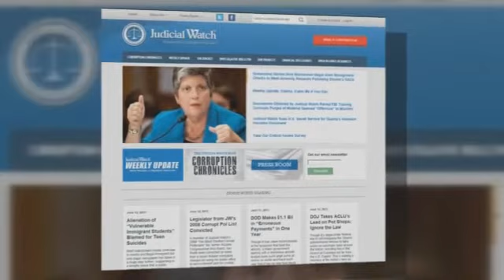President's Promise of Transparency Fading Away - Kristine Frazao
WASHINGTON, D.C. - It's been a tough few weeks for the Obama Administration. From allegations of sex crimes at the State Department to NSA wire tapping, DOJ eavesdropping and the IRS targeting conservative groups. From his earliest days in the Oval Office, Barack Obama promised that an open, transparent government would be not just a touchstone, but history in the making. Even some of Obama's supporters will tell you to date his Administration has come up miserably short. Before the Department of Justice admitted it secretly collected the phone records of media outlets like the Associated Press, the AP discovered that its requests for open records were 50% more likely to be denied under Obama than under President George W. Bush. Thomas Fitton's watchdog group Judicial Watch tries to hold the government's feet to the fire by filing dozens, if not hundreds of lawsuits each year. Other critics will tell you the President has over promised and under delivered. Why aren't voters outraged enough to demand more from a President that promised so much? The Obama Administration has put lots of information online. As watchdogs are quick to point out, it's a government that posts only what it wants, when it wants to. What do you think about openness in the government? Has President Obama's Administration been as transparent as we were promised? Sound off on our Facebook page at Facebook.com/FoxNashville.